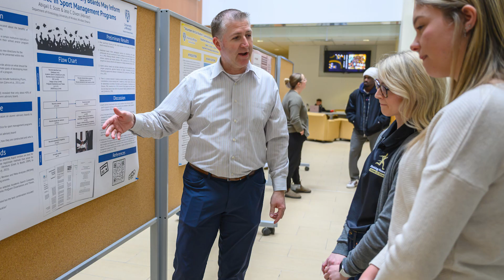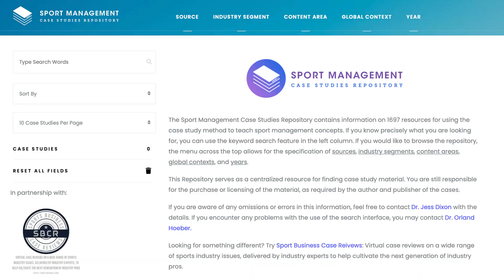Jess Dixon, recipient of the NASSM Distinguished Sport Management Educator Award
Laura Chittle, a Learning Specialist at the CTL, explains why Jess Dixon received the North American Society for Sport Management (NASSM) Distinguished Sport Management Educator Award. This video served to introduce Jess Dixon at the annual NASSM conference, where he received his award.